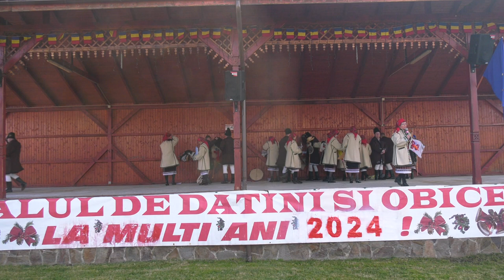STIRILE ACUM TV | 4-6.01.2024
Știrile județului Bacău @StiriAcumTV @EmisiuniAcumTV @AcumTV